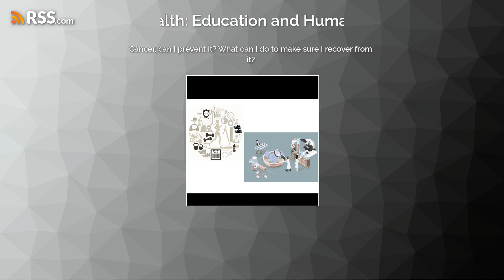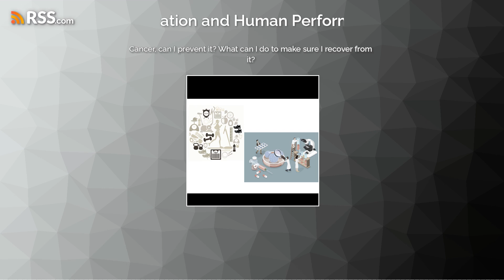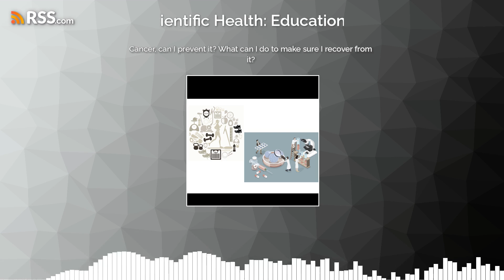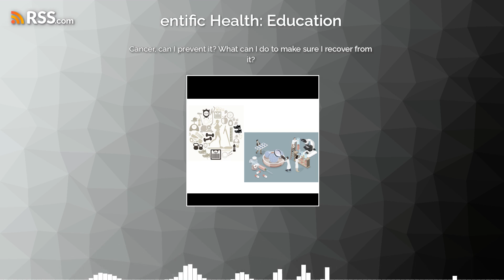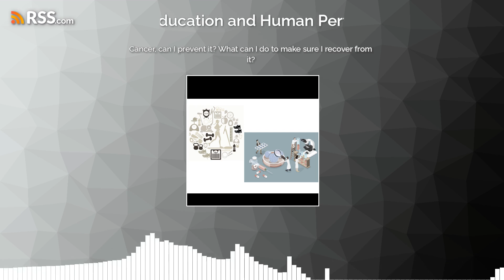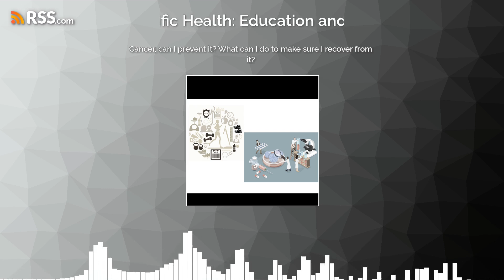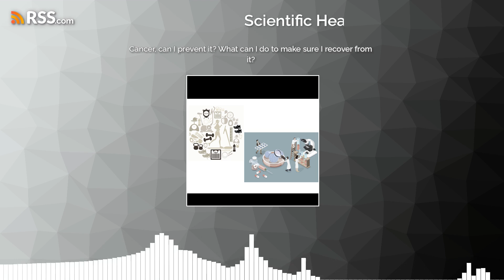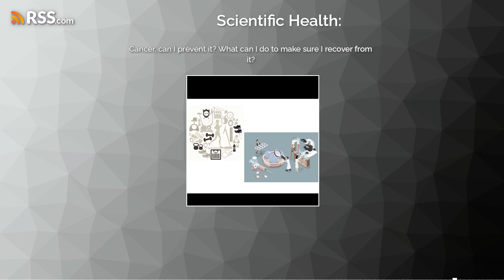Cancer, can I prevent it? What can I do to make sure I recover from it?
We keep hearing that some foods are not safe to eat, that we don't want to be around smokers, and that somehow cooking with a microwave is harmful  But why?  Well, the reason that is given over and over and over again is that all will cause cancer. At the same time, we're told to take supplements, drink specific types of fluids, do specific kinds of exercise to prevent or cure cancers.
How true is any of this? Well, let's talk about that
If you or someone you know is dealing with cancer, here are some support groups.
Support: Groups (American Cancer Society)
Caregiver Support (NIH)

Supporter benefits can be found there, including "shout outs" and being able to join in on Podcasts